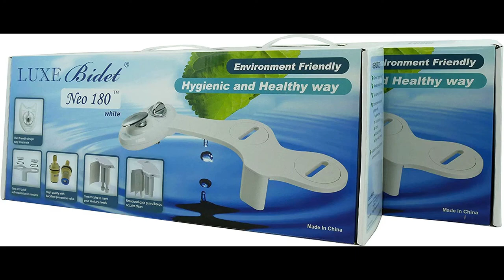Anthony J. Tremé - "Luxe Bidet Commercial" - Role: Hank (self-tape audition)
Well, I never, like, NEVER do commercial auditions... well... because I don't believe I should be promoting most products. But, a bidet?! That I support. You know how much energy is wasted in production of Toilet Paper? Or how cool it is on your backside when you use a bidet? It's pretty awesome.

Luxe Bidet
Kung Fu sequence playing was taken from:
"Chinese Kung Fu Tournament 1954 (Full Contact)" uploaded by Selbstverteidigung für Jedermann